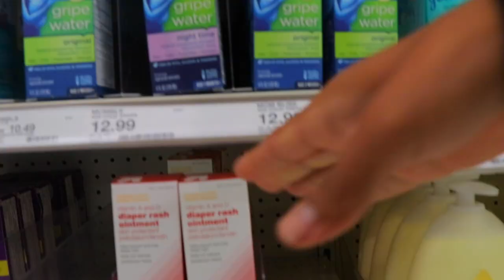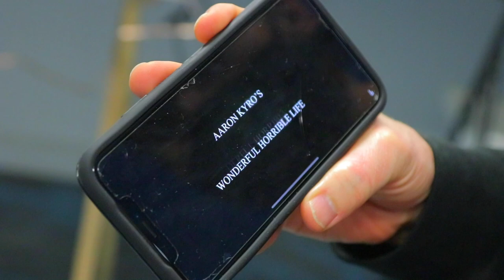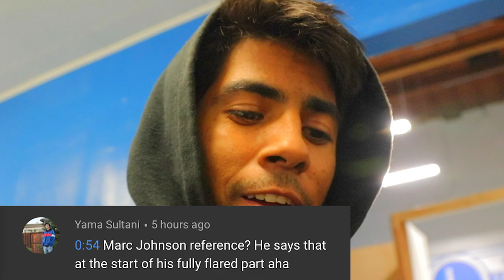AARON KYRO GIVES ME TATTOO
in this video Aaron Kyro gives me a tattoo of an anime called Kaito kid which the magician also appears in Detective Conan one of my fav animes, this is also Aaron kyros first time giving someone a tattoo hope y'all enjoy this.